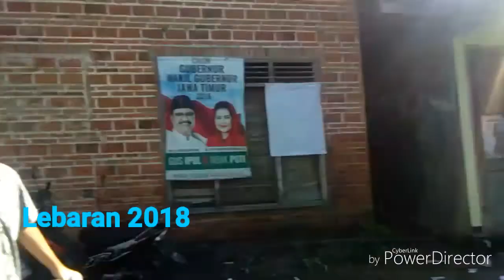Tradisi Silaturrahmi dan Mercon di Hari Raya Idul Fitri 2018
ini adalah hari raya idul fitri 2018 di kampung